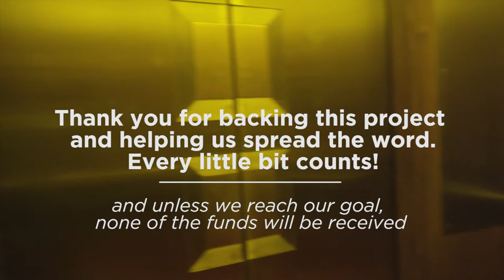Kickstarter SleepoverLA Dance Film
VIDEOWAYS had the opportunity to edit this kickstarter video as well as two exciting trailers for the film. They can be seen here

Sleepover LA Director: Lily Baldwin
Sleepover LA Producer: Nicole Disson
Co-writers: Lily Baldwin and Andrea Claire Maio
Original music composition: Mark degli Antoni
Teaser Editor: Oliver Mellan
Cinematographer: Austin Rhodes
B-Cam footage: Jeffrey T. Morgan